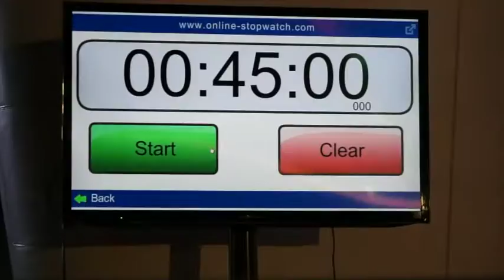Taste of Miami 2015